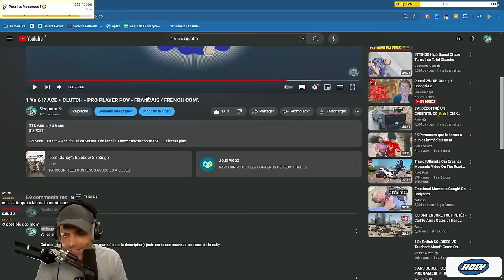Je react à MON plus beau CLUTCH en PRO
Vous l'aviez déjà vu ?

▬▬▬▬▬▬▬▬▬▬🔥 MES RÉSEAUX 🔥▬▬▬▬▬▬▬▬▬▬

▬▬▬▬▬▬▬▬▬▬🔥COMMUNAUTE🔥▬▬▬▬▬▬▬▬▬▬